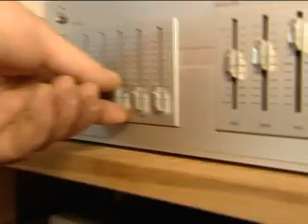Teil 3: Familie aus Eckernförde zieht nach Dänemark - TV Serie -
Send. von 2008